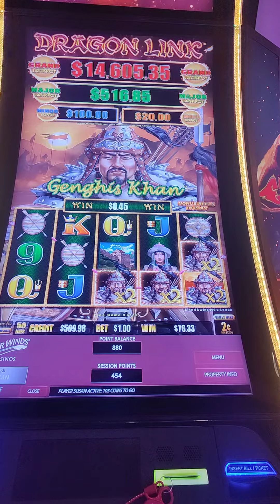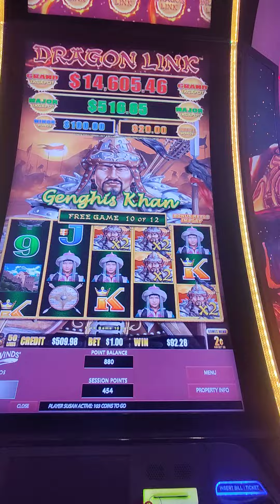Can't fight the program.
This is the second video secs after a $12.50 bet.